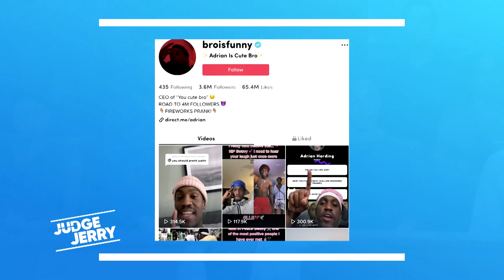TikTok Duo Dispute! featuring @daydrian @bennimaddest | Judge Jerry Springer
TikTok comedian, D'Aydrian (@daydrian) says his roommate Justin (@bennimaddest) owes him $800 for back rent.